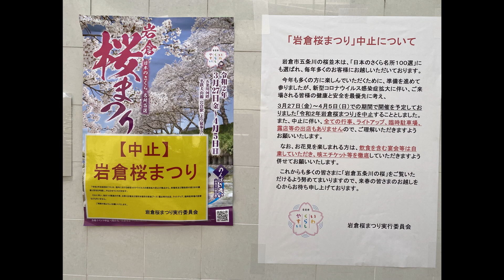名古屋近郊お花見散歩３【犬山城・五条川】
【犬山城】

最新の情報はブログをご覧ください。

FREE BGM
DOVA-SYNDROME